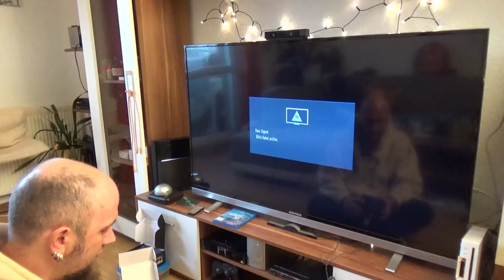Hardware Check - Ligawo 3050010 YC + CV CVBS zu HDMI Konverter / 2D zu 3D / Scaler